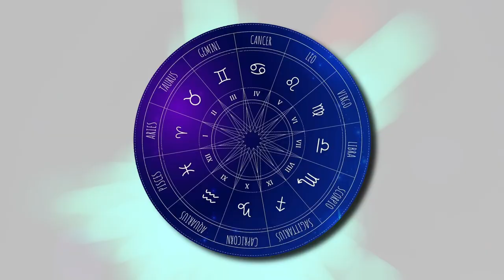Are You A Fake Friend Base On Your Sign? Zodiac Madness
It is a well-known reality that adult friendships are harder to form and keep than they were when you were a kid and sharing lunchboxes on the playground. It is not absurd to think that some personality features may help you attract like-minded individuals. Here's a look at the kind of friend you are based on your zodiac sign. So, make sure to watch the video.

In Western astrology, there are 12 zodiac signs: Aries, Taurus, Gemini, Cancer, Leo, Virgo, Libra, Scorpio, Sagittarius, Capricorn, Aquarius, and Pisces. Each sign was given its name after a constellation that the sun passed through every year as it crossed the sky.  The position of the sun on the day of your birth determines your unique astrological sign.  Each sign's features, desires, and worldview are unique, as are its strengths and shortcomings. Learn everything about your Zodiac sign only on Zodiac Madness!